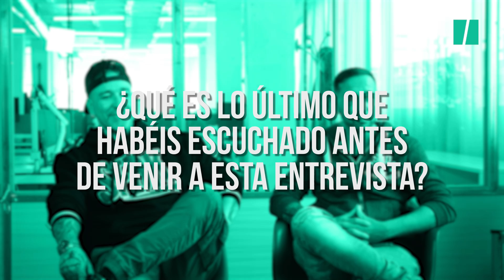Test rápido a SFDK: "¿Juan Carlos I? ¡Un artista!"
Cuando parecía que SFDK -Saturnino Rey, Zatu, y Óscar, Acción Sánchez- iba a librarse ya del tercer grado de El HuffPost, todavía sacamos tiempo para una última ronda relámpago. Este es el test rápido que reconvertimos en freestyle edition para el dúo sevillano que acaba de sacar su último trabajo, Inkebrantable.